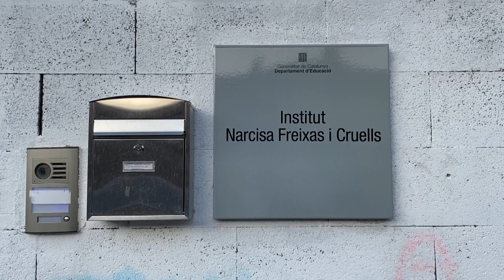Sabadell aprova el pressupost pel futur Institut Narcisa Freixas i Cruells